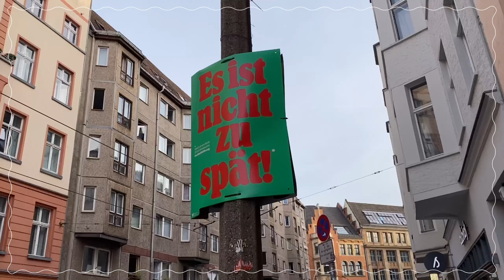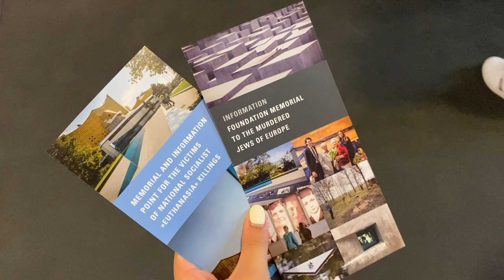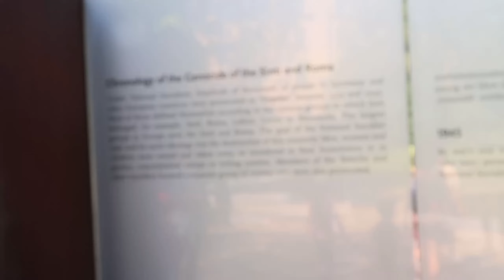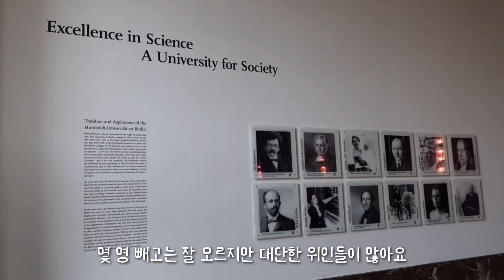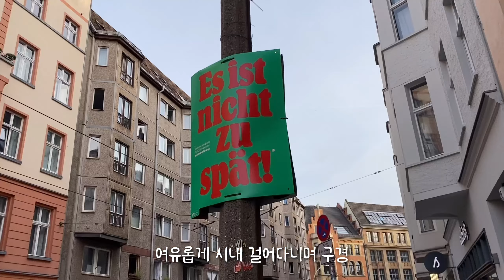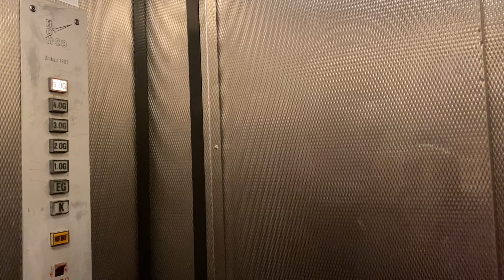혼자 베를린 역사투어 신청해서 다닌 날! 베를린은 정말 기억의 도시, 낭만의 도시🌆 Berlin, du bist wunderbar!🇩🇪/Berlin city tour vlog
2022년 8월 2일에 있었던 일📝